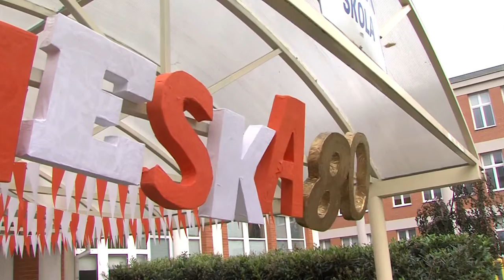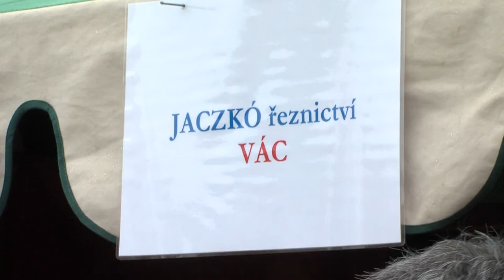Zpravodajství 20. 10. 2015